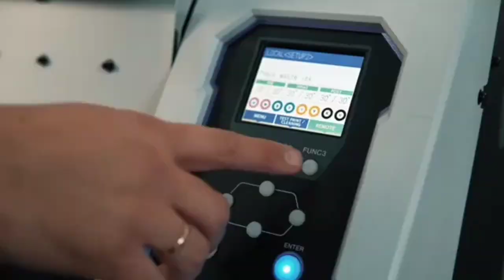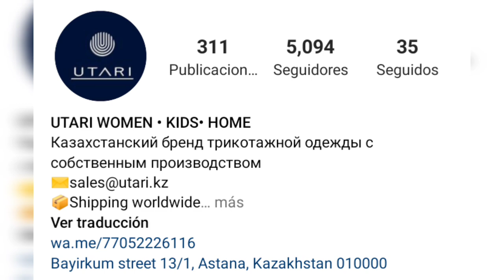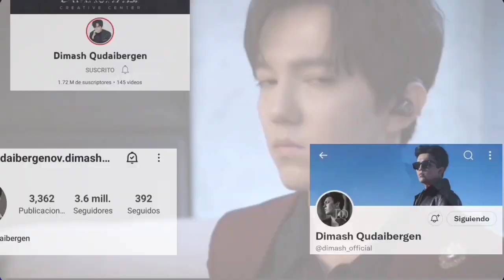SE APROXIMA CONCIERTO DE DIMASH EN DUBAI(NOTICIAS)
Queridos suscriptores aquí las noticias más recientes relacionadas con el próximo concierto de Dimash en Dubai y todo lo que ha acontecido en los últimos días!